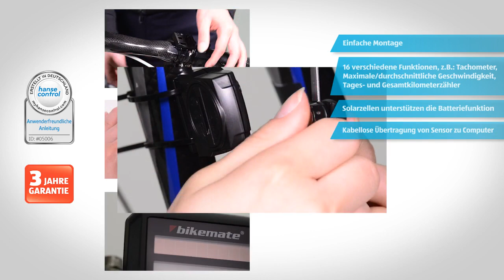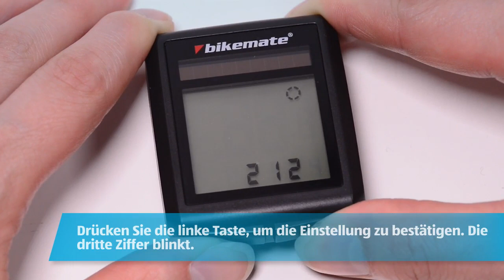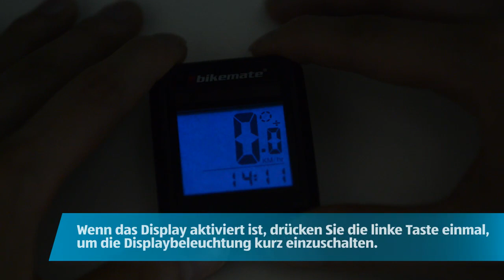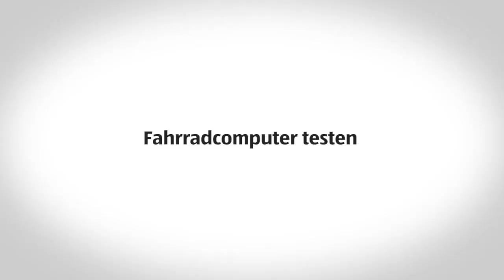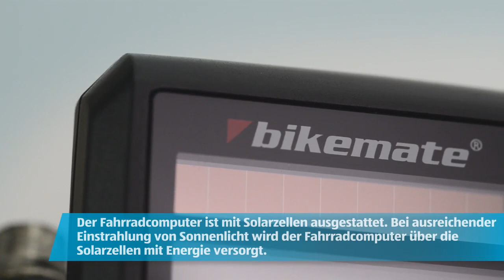Fahrradcomputer, Kabellos mit Solarfunktion